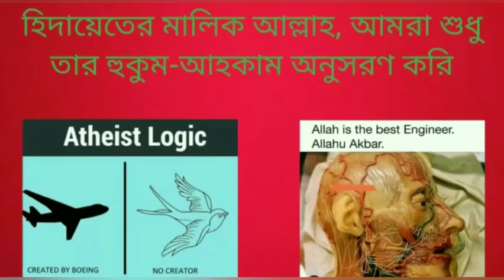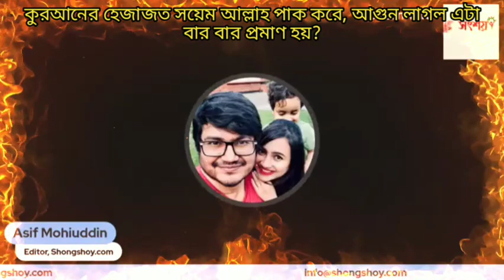কুরআনের হেফাজত সয়েম আল্লাহ্ পাক করে, কোথাও আগুন লাগল এটা বার বার প্রমাণ হয়?